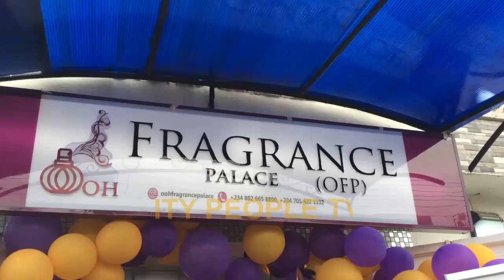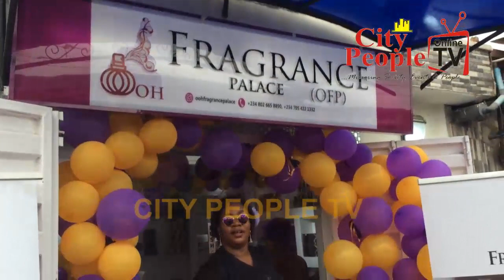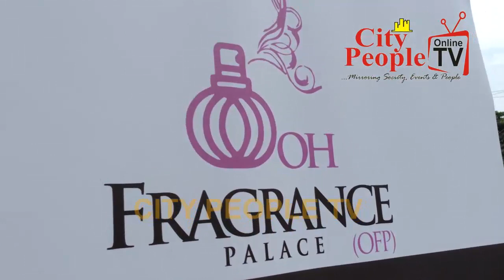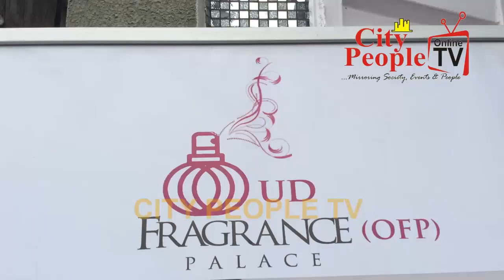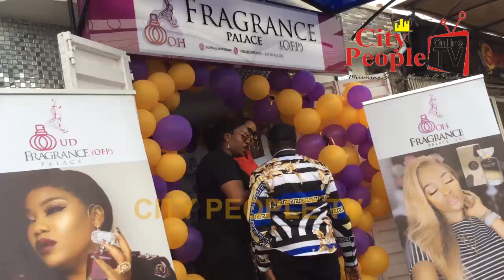RONKE ERINLE OPENS LUXURY PERFUME SHOP (OOH FRAGRANCE PALACE) IN LAGOS